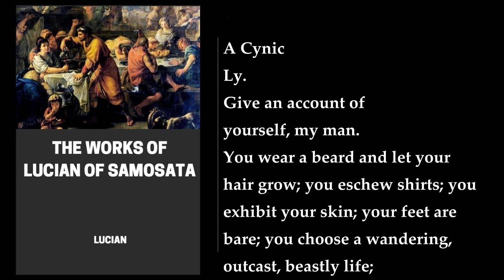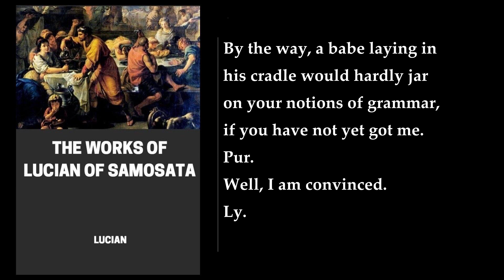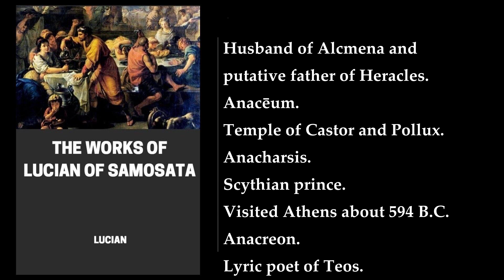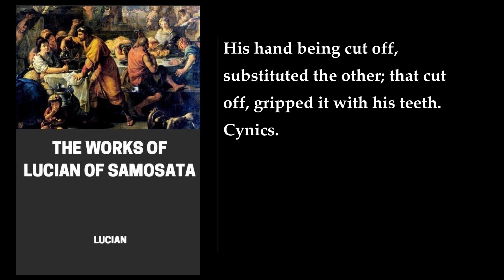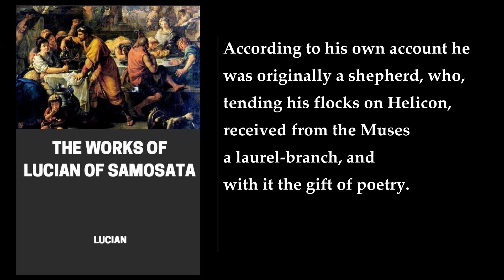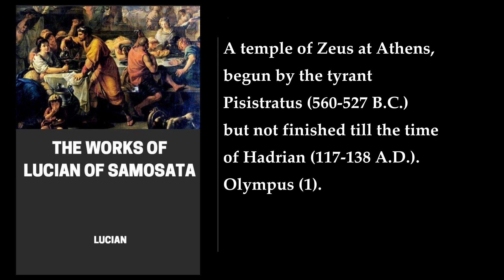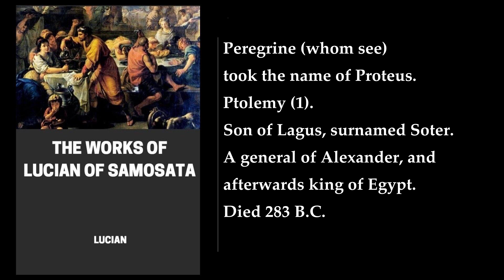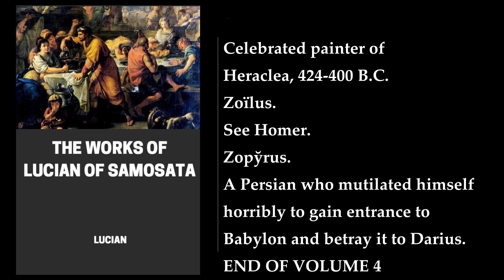The Works of Lucian of Samosata (4/4) 🌟 By Lucian. FULL Audiobook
The Works of Lucian of Samosata. By Lucian. Full Audiobook
Lucian of Samosata was a Hellenized Syrian satirist, rhetorician and pamphleteer who is best known for his characteristic tongue-in-cheek style, with which he frequently ridiculed superstition, religious practices, and belief in the paranormal. The Works of Lucian of Samosata is a collection of his writings, which includes over eighty works that have survived to the present day.

The book is written entirely in ancient Greek (mostly in the Attic Greek dialect popular during the Second Sophistic period) . Lucian's works were wildly popular in antiquity, and his most famous work is A True Story, a tongue-in-cheek satire against authors who tell incredible tales, which is regarded by some as the earliest known work of science fiction .

Lucian invented the genre of comic dialogue, a parody of the traditional Socratic dialogue. His dialogue Lover of Lies makes fun of people who believe in the supernatural and contains the oldest known version of "The Sorcerer's Apprentice" . Lucian wrote numerous satires making fun of traditional stories about the gods including The Dialogues of the Gods, Icaromenippus, Zeus Rants, Zeus Catechized, and The Parliament of the Gods. His Dialogues of the Dead focuses on the Cynic philosophers Diogenes and Menippus. Philosophies for Sale and The Carousal, or The Lapiths make fun of various philosophical schools, and The Fisherman or the Dead Come to Life is a defense of this mockery .

Lucian's works are characterized by their wit, irony, and satire. He often ridiculed public figures, such as the Cynic philosopher Peregrinus Proteus in his letter The Passing of Peregrinus and the fraudulent oracle Alexander of Abonoteichus in his treatise Alexander the False Prophet .

In summary, The Works of Lucian of Samosata is a collection of over eighty works written by Lucian of Samosata, a Hellenized Syrian satirist, rhetorician and pamphleteer. His works are characterized by their wit, irony, and satire, and he often ridiculed public figures and traditional stories about the gods. His most famous work is A True Story, a tongue-in-cheek satire against authors who tell incredible tales, which is regarded by some as the earliest known work of science fiction..
More: Lucian of Samosata, Greek literature, satire
humor, philosophy, mythology
gods, goddesses, heroes
dialogues, parodies, historical fiction
travelogue, biography, autobiography

00:00:00 The Cynic
00:17:52 The Purist Purized
00:34:20 Notes Explanatory Of Allusions To Persons, &C